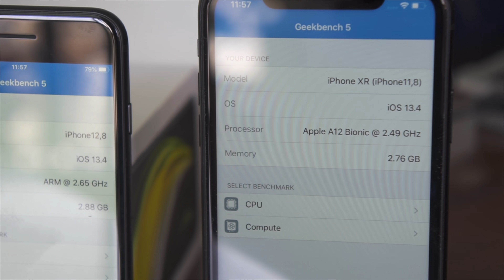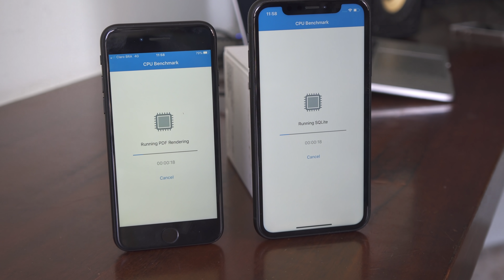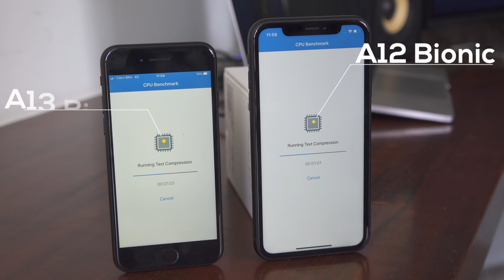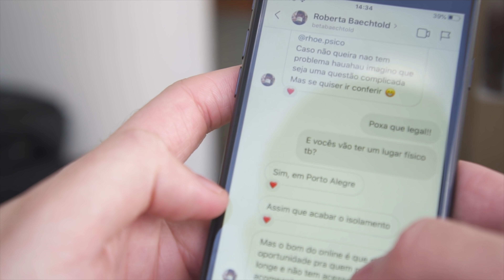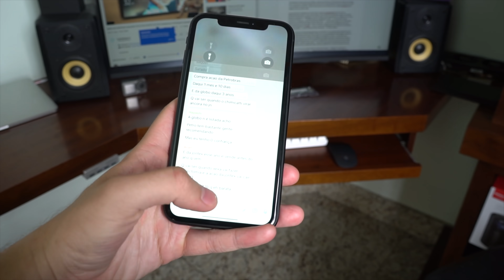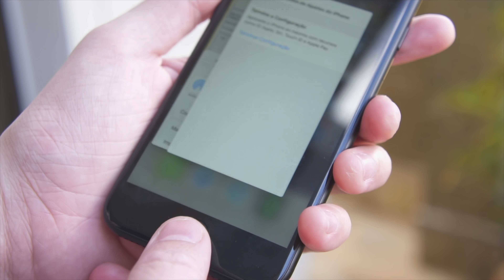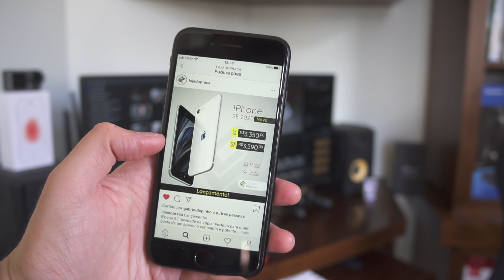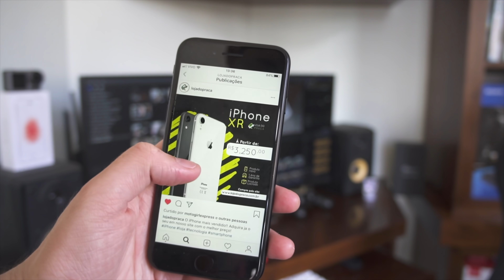NOVO iPhone SE (2020) vs iPhone XR: veja antes de COMPRAR!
Vídeo misterioso do dia ( ͡° ͜ʖ ͡°)

O que antes o iPhone Xr era o iPhone mais custo benefício, hoje é o iPhone SE, qual será que vale mais a pena?

📱 Onde comprar seu iPhone SE ou iPhone XR?

📍 (Av. Del Rey 111, Sala 606, Torre Serra da Canastra, Caiçaras BH) 📍

♦ Não deixe de assistir:

- AirPods RÉPLICA do ALIEXPRESS (CHINA)! Vale a pena?